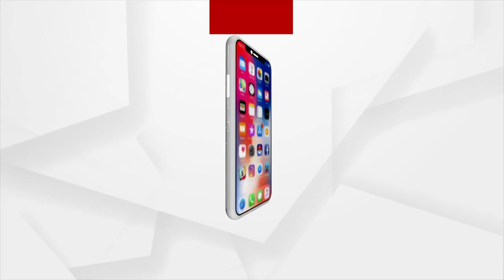ଲଗାଣ ବର୍ଷା ଯୋଗୁଁ ହୀରାକୁଦ ଜଳଭଣ୍ଡାରକୁ ଜଳ ପ୍ରବେଶ ବୃଦ୍ଧି ପାଇଛି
ଲଗାଣ ବର୍ଷା ଯୋଗୁଁ ହୀରାକୁଦ ଜଳଭଣ୍ଡାରକୁ ଜଳ ପ୍ରବେଶ ବୃଦ୍ଧି ପାଇଛି । ଜଳସ୍ତର ନିୟନ୍ତ୍ରଣରେ ରଖିବା ପାଇଁ ମୋଟ ୩୪ଟି ଗେଟ୍‌ ଖୋଲାଯାଇଛି। ବାମ ପାର୍ଶ୍ବରେ ୨୬ଟି ଗେଟ ଓ ଡାହାଣ ପାର୍ଶ୍ବରେ 8 ଟି ଗେଟ ଦେଇ ବନ୍ୟା ଜଳ ନିଷ୍କାସିତ ହେଉଛି। ଉପର ମୁଣ୍ଡରେ ପ୍ରବଳ ବର୍ଷା ହେଉଥିବାରୁ ଆହୁରି ଅଧିକ ଗେଟ୍ ଖୋଲା ଯିବାର ସମ୍ଭାବନା ରହିଛି ।